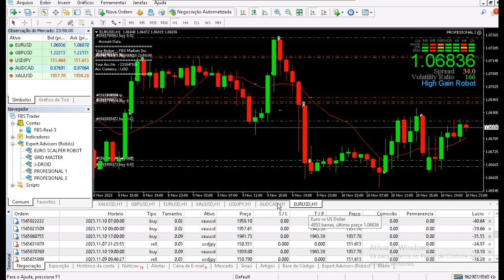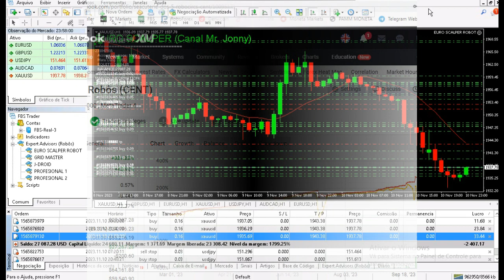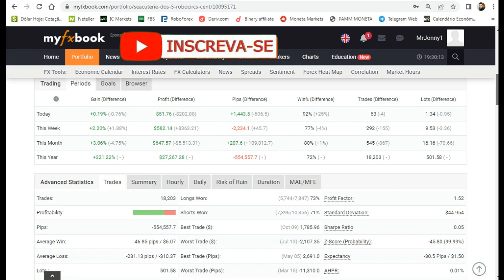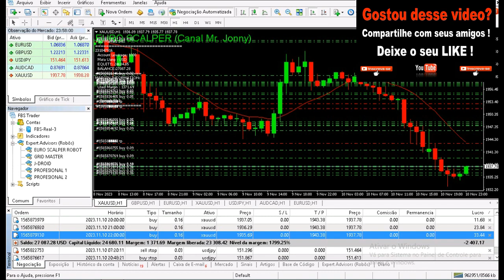GERENCIAMENTO E LUCROS COM 5 ROBÔS DE FOREX CONTA CENT FBS/ROBOFOREX #37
Melhores Corretoras de Forex:

(Link especial Conta cent FBS).

TAGS - Desconsiderar
FOREX,investimentos,trader consistente,mercado,robôs,trader,melhor estrategia,indicador,
IC MARKETS,melhor corretora,FOREX,mt4,free bot,Melhor robo 2021,
curso forex gratis,robot,ic markets,neteller,day Trade,
bot download forex free,como baixar,pagamento,bot forex,best robot free forex 2022,
FBS,gratis,FREE Robot,Price Action Scalping,EA Hedging,EA Sniper,viver de forex,
robo fimathe,EA Free,
Download FREE Forex Robot,EA Smart X Bot v3.0,
Best forex EA 2020! Expert advisor mt4,
Forex Robot Trading 2020,
Best Automated Trading Robot,
Top Forex Robot,
EA forex Download 2021,
Forex Auto Trading Robot,
EA fast scalper,robo trader forex gratis,

maior corretora do mundo,
arbinance,melhor estratégia,Free Bot,The Best Robot free Binary option,EA smart x bot v3.0,
como criar seu proprio robo na binary.com,cmarkets,como sacar,pagamento,paga mesmo
forex como ganhar nas opções binarias,iq option,robo auto trader,ic markets,back test,bot russo free,4shared
Vzlomshik,free robot forex ea download,HUNTER X